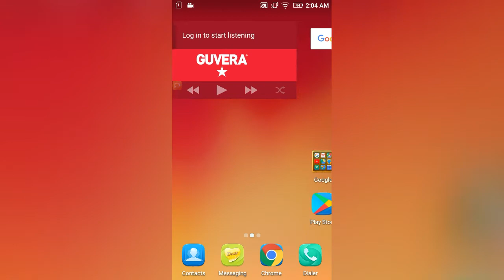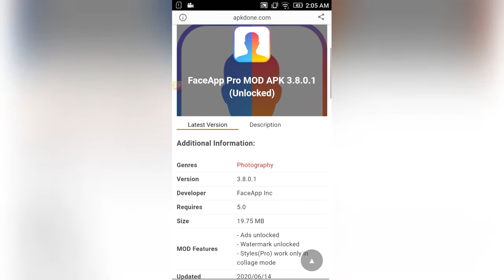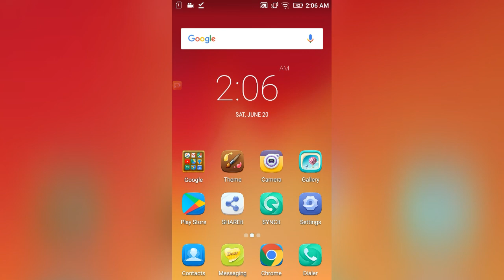Faceapp pro | technical sharjeel